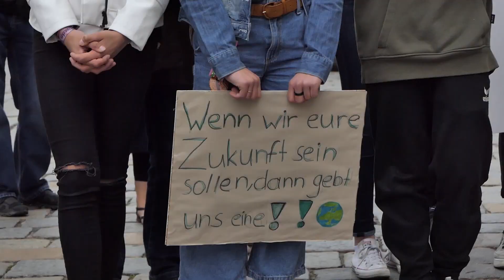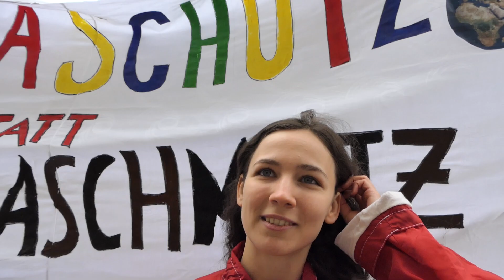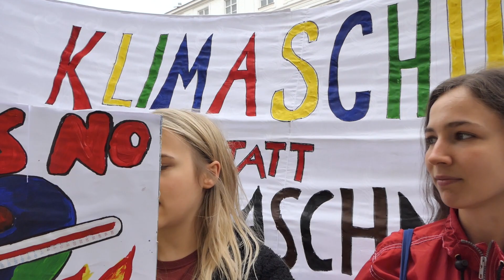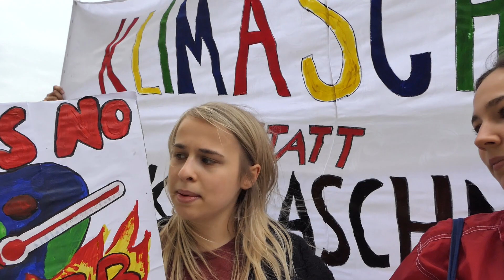Fridays for Future - Landshut - 26. April 2019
Ton: Tascam TM-2X